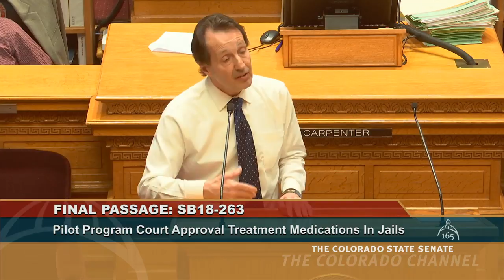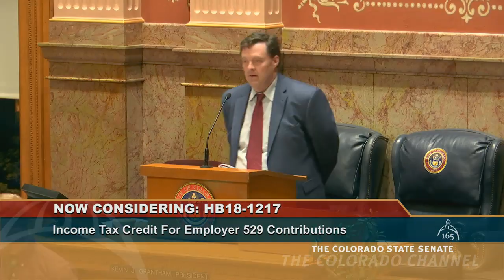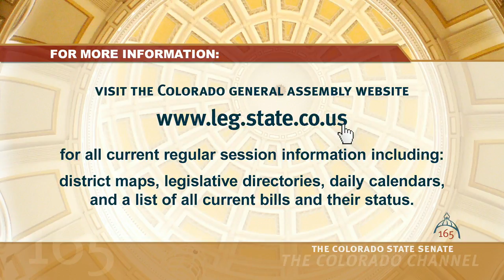Colorado Senate 2018 Legislative Day 114 Part 2